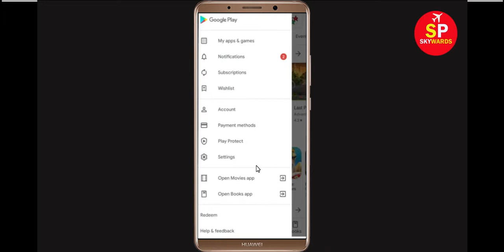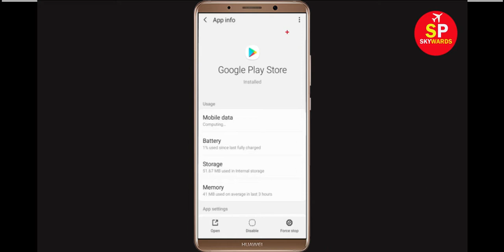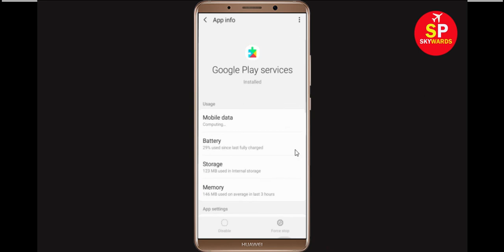Solve Can't Install Asphalt 9 App Error On Google Play Store in Android & Ios Phone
How to Solve/Fix Can't Install Asphalt 9 App Error On Google Play Store in Android & Ios Phone - Fix Can't Download Google Play Store Error